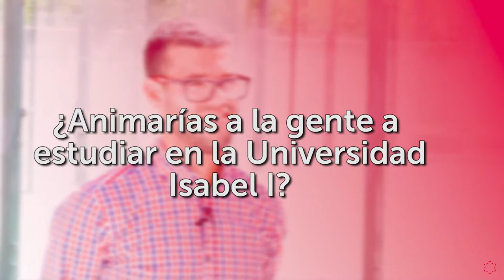Hablamos con... Mohammed Douiri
¿Te apasiona el deporte? Infórmate sobre nuestro Grado Oficial en Ciencias de la Actividad Física y del Deporte (CAFD)

Mohammed Douiri, entrenador de la Federación Melillense de Tenis y alumno del Grado en Ciencias de la Actividad Física y del Deporte (CAFD), nos explica qué es el tenis playa y cuáles son sus reglas de juego, las ventajas que le aporta cursar CAFD online para compatibilizar la formación con sus vida deportiva tanto a la hora de preparar como de jugar, y anima a todo el mundo a matricularse en la Universidad Isabel I por las facilidades que ofrece para compaginar estudios y vida personal y profesional.